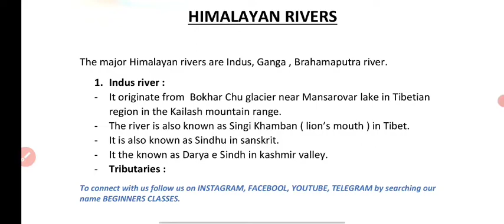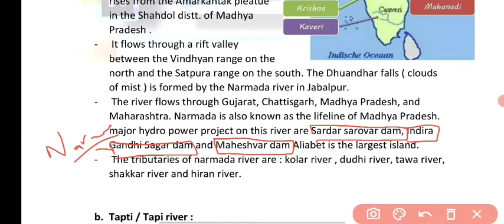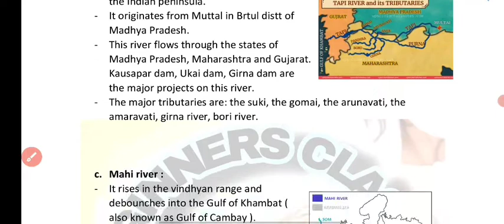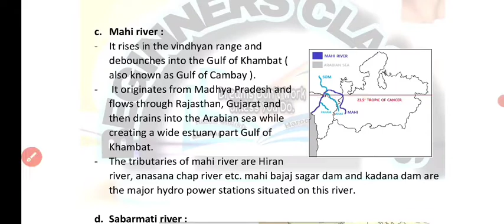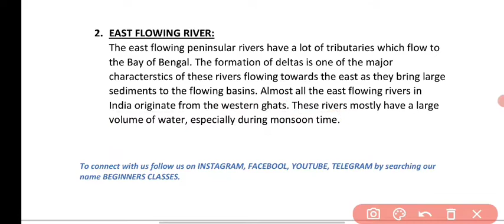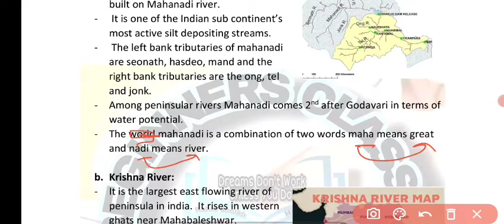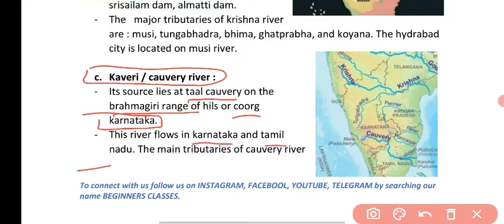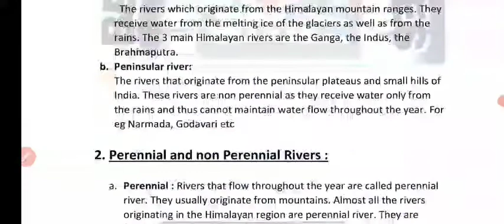Rivers of India part 2 by Rahid || jkssb ||VLW || Beginners classes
Important topic for vlw exam jkssb rivers of india detailed lecture